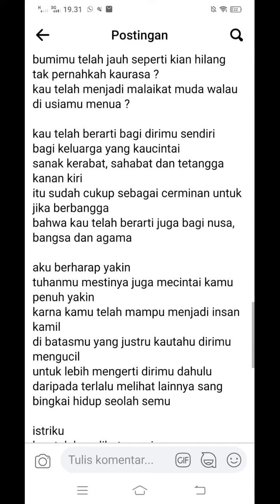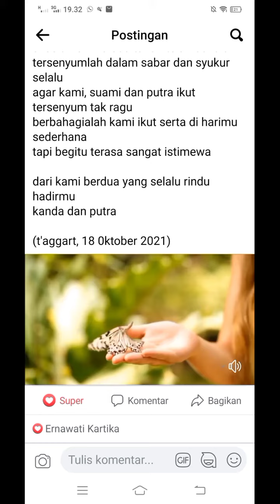Kado terindah dari yg ter❤